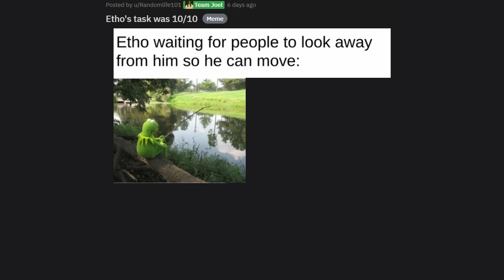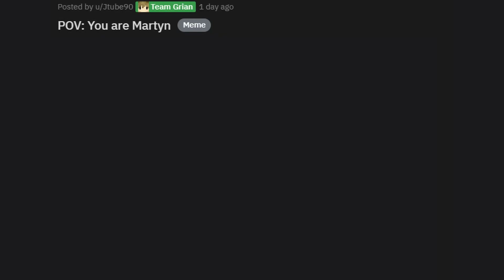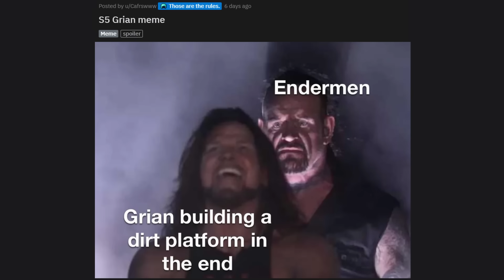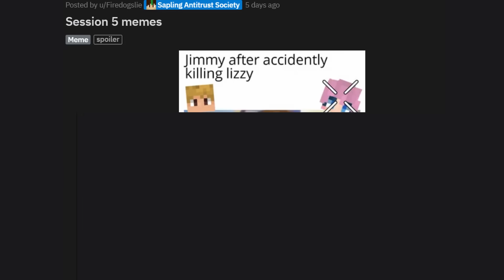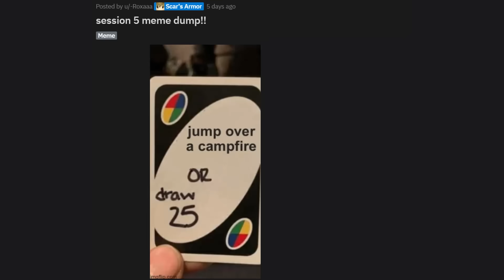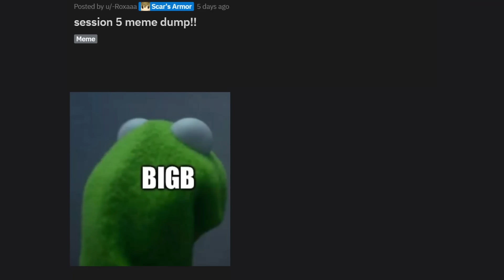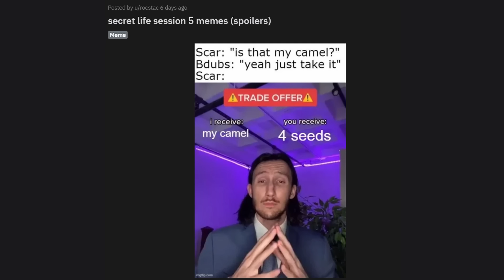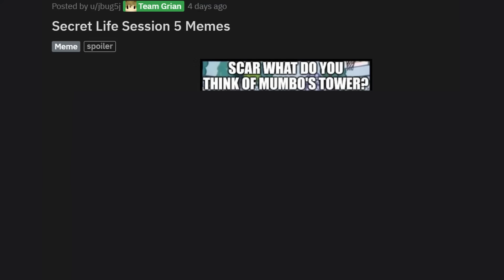Secret Life Memes (Session 5) !!!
Massive thanks to everyone who contributed to making this video.
The official subreddit of this channel. Post anything that you think is funny.